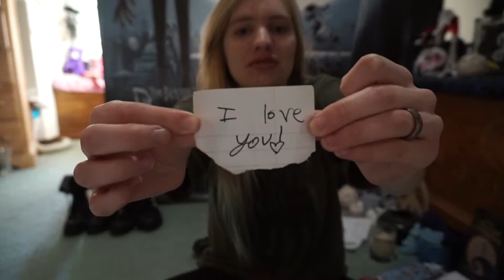Update On Boyfriend And He Is Coming Home?!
Merry Christmas &